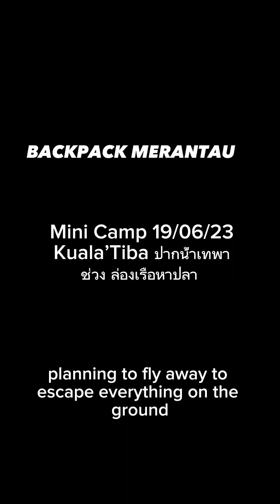แค้มป์ปิ้ง บรรยากาศ 2in1 ล่องเรือหาปลา อ้วกแตกแทบทุกราย โครตสนุก Backpack Merantau